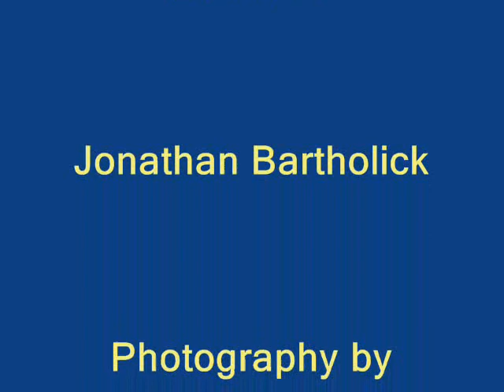Skiing in Sun Valley Idaho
Skiing in sun Valley Idaho 2004